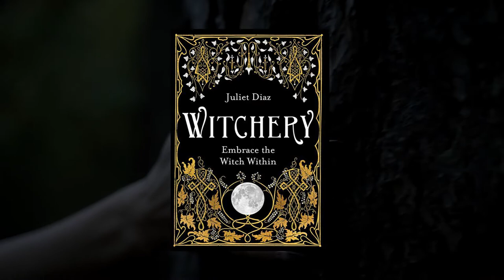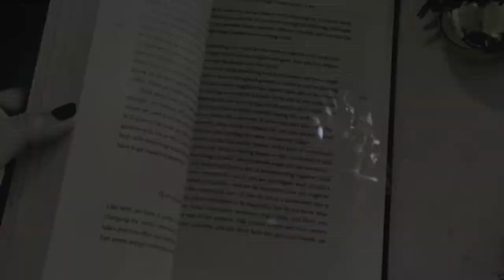Plant Witchery, Self Care & Spiritual Activism w/ Juliet Diaz | The Lavendaire Lifestyle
If you're tired of buying crystals and candles in the name of self care, Juliet Diaz’s got your back. She shares how to treat self care as your birth right, ways to appreciate nature on a deeper level, and how to connect with yourself and your magic within.

Juliet Diaz is an Indigenous Taino Cubana and spiritual activist. Descended from a long line of healers and Brujas, she’s the multiple bestselling author of Witchery, Plant Witchery, and The Altar Within.

TIMESTAMPS
1:50 — Juliet’s lineage as a first generation Indigenous Bruja in America
6:36 — The harmful consequences of mainstream views of spirituality and witchcraft
11:14 — Reclaiming spirituality from the beauty & wellness industry
15:47 — Witchcraft, cultural appropriation, and owning your spiritual practice
20:04 — Daily rituals vs. a “ritualistic lifestyle”: Giving each part of life a purpose
25:56 — How to start appreciating nature, no matter where you live
43:50 — Juliet’s death experience: A journey of surrender and trust
59:07 — Life lessons to learn from struggling plants